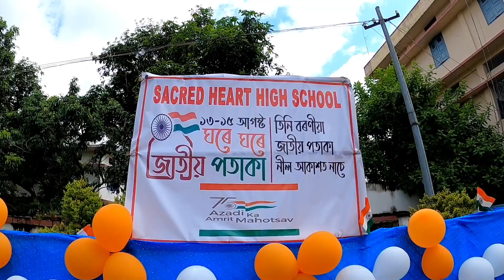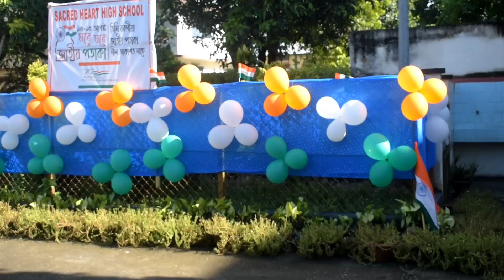Celebrating 75th Independence Day 🇮🇳 at Sacred Heart High School, Tezpur